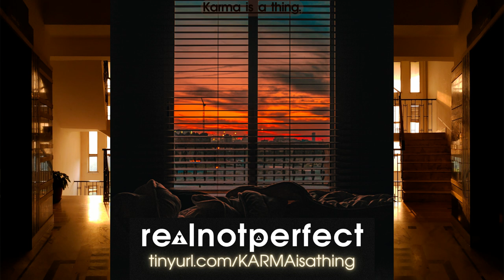[bonus material] 🎵 realnotperfect & Crystellik - Does It Fix You (Westerlies Version) 🌲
the full album is here 🌺🌺🌻
🌻 my book, The Overwoods (94,000+ words & 28,000+ reads)

And when you go back to hell... tell your face that I don't miss it
First of all, everybody knows that you only talk too much to overcompensate
Try to get your own life for a change- oh, I forgot... that you'll never have one
You'll never have one

Tell me now, does it fix you? Tell me now why you always want to die
Tell me now, does it fix you? When your every word is made up, just a lie
Try to sell us what you never believed in
Try to sell us what you don't even believe in

Taped to the floor
Your name's in blood
Everywhere that you asked
Said, "I want to be with you"

And yet you say
"This is all just re-educating"

Tell me now, does it fix you?

You're drunk all the time
I said
I said

Drunk on jealousy, you're drunk on jealousy
You're drunk on jealousy

And you'll do it all again